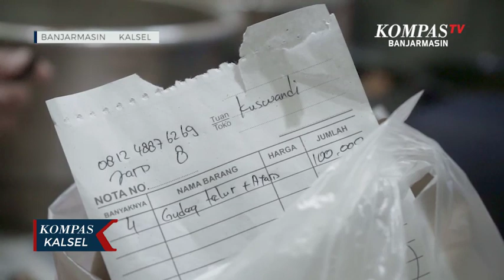Gudeg Kangen Simbok, Pelipur Rindu Perantau di Banjarmasin Akan Masakan Jogja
BANJARMASIN, KOMPAS.TV - Melayani pembeli sambil lesehan atau duduk,

Inilah satu ciri khas pedagang gudeg di Kota Yogyakarta.

Berhadapan langsung dengan sejumlah panci berisi racikan gudeg, sang penjual dengan cekatan mengisinya ke dalam wadah.

Tapi ini, bukan di Kota Budaya itu, ini di Kota Seribu Sungai Banjarmasin, Kalimantan Selatan.

Mbak Vero begitu biasa wanita ini dipanggil.

Ia adalah warga dijalan Sungai Andai Banjarmasin Utara, yang  di saat pandemi korona mewabah,  mulai membuka usaha kuliner khas ini.

Kerinduan para perantau terutama dari Jogja yang tidak bisa mudik akibat  Korona menjadi inspirasinya.

"Kita kangen dan rindu kulier khas Jogja, makanya kita namakan Gudeg Kangen, karena tidak bisa pulang kampong karena wabah Virus Korona" kata Mbak Vero.

Berbekal menu dari sang ibu ia memasak sendiri Gudeg ini.

Karena sulit didapat, sejumlah bahan masih harus dipesan langsung dari Pulau Jawa, seperti Krecek yang menambah istimewa menu dari Jogja  ini.

Banyak yang diantar melalui ojek Daring, tapi beberapa rekan dan kerabat ada pula yang datang untuk mengambil sendiri.

"Jualan dengan  khas lesehan seperti ini, Membuat perantau seperti saya kangen akan kampong halaman" jelas Suwarjio.

Kini setiap hari, mbak Vero dan Keluarga setidaknya menyiapkan 100 porsi Gudeg untuk dijual.

Ia pun berencana ke depannya akan membuka layanan saji atau makan ditempat, serta menyiapkan wadah khas Jogja yakni besek agar lebih menarik.